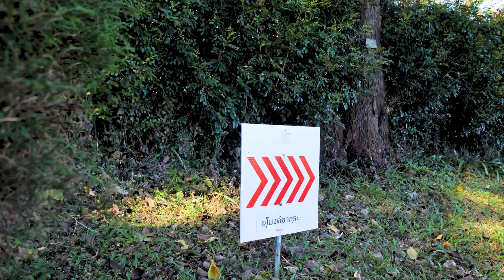เข้าฟรี ขุนวาง เชียงใหม่ ซากุระเมืองไทย บานแล้ว! | หมีเที่ยว SS2 EP.46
หมีเที่ยว เข้าฟรี ชมดอกซากุระ ‘ขุนวาง เชียงใหม่’ 🌸🌸
บานแล้ว ดอกพญาเสือโคร่ง สวยสะพรึง 🌍🌞
ถ่ายรูปสวย แน่นอน 1 ปี มีแค่ 2 เดือน รีบมา 🚙🌈

💸👍ดอกซากุระขุนวาง ต้องลองมาเที่ยวนะทุกคน เราจะรีวิวให้ฟัง เริ่มจากดอยอินทนนท์ ระหว่างทางขับรถมา ไปขุนวาง คือชมพูทั้งทาง สวยสะบัดเลย บางที่ค่าเข้า 20 บาท บางที่ฟรี แต่ขอบอก สวยทุกที่

🌍📌เราปักหมุดไปที่ ‘ศูนย์วิจัยเกษตรหลวงเชียงใหม่ ขุนวาง’ เข้าฟรีจ้าที่นี้ จะมีอุโมงค์ดอกซากุระ จุดถ่ายรูปกับดอกไม้เพียบ บานชมพูทั่งดอย ในระแวกนั้นก็จะมีตามจุดต่างๆ แวะได้ มีตลาดให้ชอปของชาวดอยด้วย ราคาจับต้องได้ 🌸🌸

ปักหมุดไปที่ : ‘ศูนย์วิจัยเกษตรหลวงเชียงใหม่ ขุนวาง’ พิกัด
สามารถติดตามพวกเราผ่านช่องทาง ‘หนีเที่ยว’ ต่อไปนี้